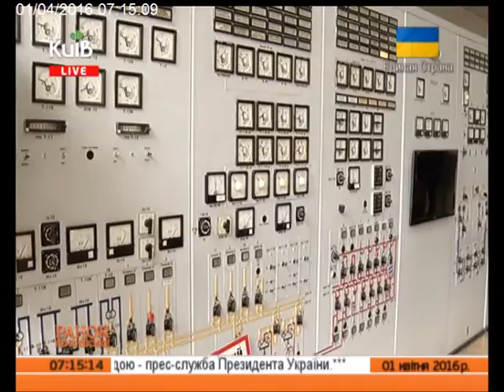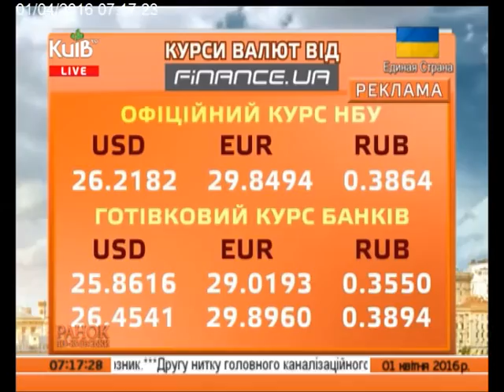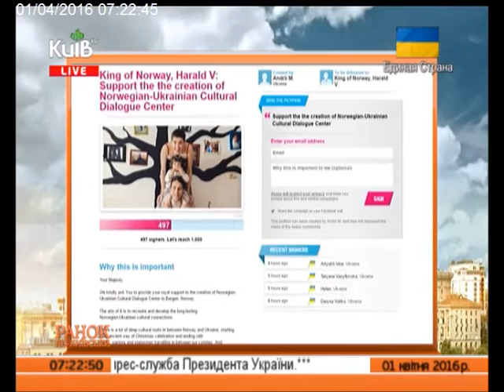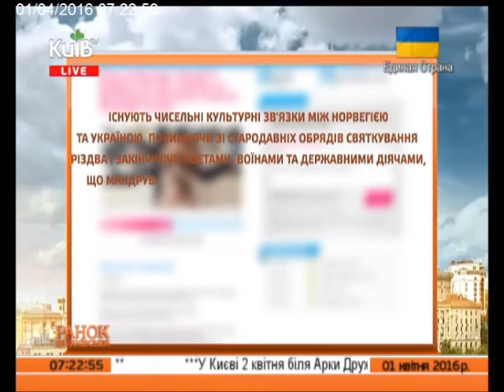01.04.16 Столичні телевізійні новини 23.00 ч.1